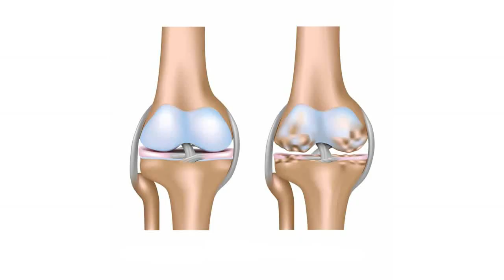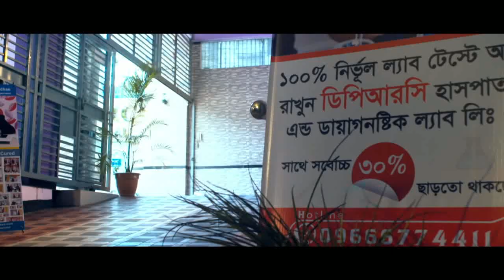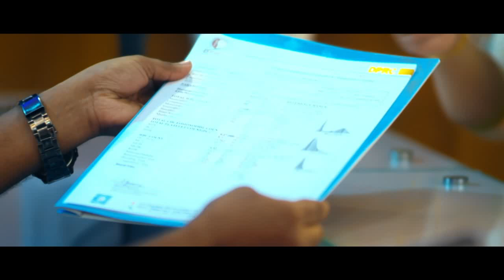পা ভেঙ্গে বসার পর দাঁড়ালে হাঁটু ব্যথা করে কেনো? জানুন || Knee Pain || Treatment